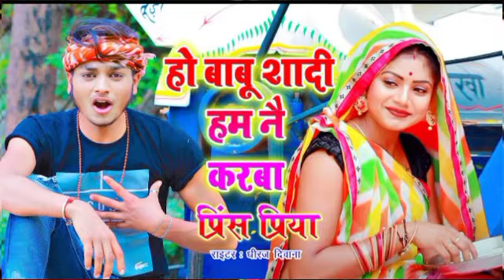हो बाबू शादी हम नै करबा - Ho Babu Shadi Hum Nai karba - Prince Priya - Jk Yadav Films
Title: हो बाबू शादी हम नै करबा -
Song: Ho Babu Shadi Hum Nai karba -
Singer : prince priya
Geetkar :
Produsar - APNA BIHAR mati
Company/ Label :- APNA BIHAR mati
Copyrig Apna BIHAR mati
Recording
To Contect:- {Whataap} 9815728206 /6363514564
Bhojpuri new
Prince Priya Ka Gana 2021 प्रिंस प्रिया का गाना New Maithili Song 2021 Jk Yadav films Dj song 2021